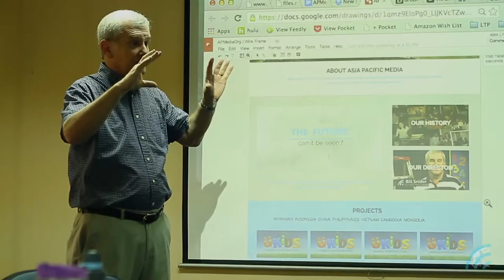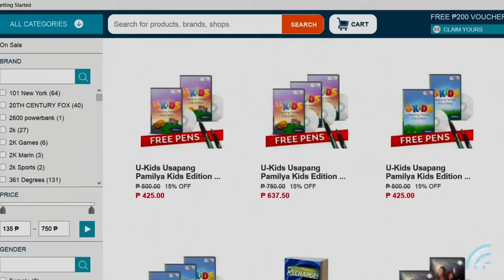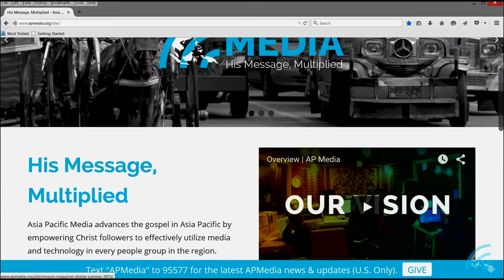AP Media | How You Can Help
Google, Apple, Skype, Facebook, Twitter. / Words that most people use everyday.  They are the common ground where people meet, chat, learn and encounter new ideas.
Muslims, Buddhists, Shamanists, Catholics, Agnostics and Christians all use these tools.  For Christians, these tools open doors to share God's good news.  But it takes people who have a calling, along with the vision and skill, to make it happen.

The AP Media team believes our call is to multiply His message.  2015 is a fruitful year, thanks to your partnership! We have worked with people across Asia.  We've trained new media workers, produced new evangelistic tools and seen His message change people's lives.  We're committed to helping Asian families discover Christ.  Our videos and print material are now available online and we're seeing our materials used in different countries in Asia, in Europe and even among those in the Middle East.

In 2015, one of our movies is now voice dubbed into Mongolian and into Bahasa for Indonesia.  Before the end of the year, another one of our Filipino movies will be voiced into Bahasa.  We've also produced several short documentaries sharing Christ with unreached people.  We've trained workers from China, Taiwan, the Philippines and Indonesia.  It's been a good year.